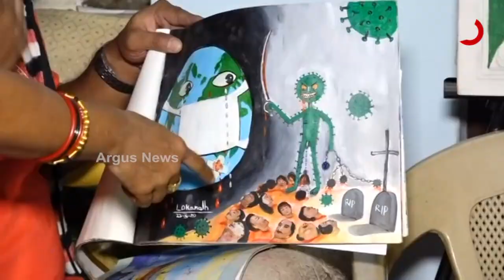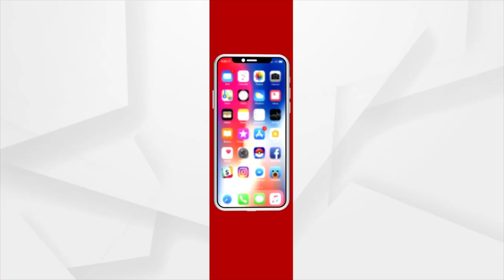ମହାନଗରର ନିଆରା ଚିତ୍ରକର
ଭୁବନେଶ୍ୱର ଲୁଇସ ରୋଡ଼ ଅଞ୍ଚଳରେ ରହୁଥିବା ଲୋକନାଥ ନନ୍ଦ ଜଣେ ବହୁମୁଖୀ ପ୍ରତିଭାର ଅଧିକାରୀ । ପିଲାଟି ଦିନରୁ ସେ କଥା କହିବାର ଶକ୍ତି ହରାଇ ବସିଥିବା ସ୍ଥଳେ ତାଙ୍କ ନିକଟରେ ରହିଛି ଚିତ୍ର ଆଙ୍କିବାର ଅଦ୍ଭୁତ ଈଶ୍ୱରଦତ୍ତ ଉପହାର । ତେଲୁଗୁ ,ତାମିଲ ବଙ୍ଗାଳି ଆଦି ୫ଟି ଭାଷା ଜାଣିଥିବା ଲୋକନାଥ ଦେଖୁଥିବା ଦୃଶ୍ୟକୁ ଅବିକଳ ଉତାରି ପାରନ୍ତି । ସାଧାରଣ ଜନଜୀବନ,ପ୍ରକୃତି ଓ ପରିବେଶ ,ବଣ୍ୟ ଜୀବଜନ୍ତୁ  ତଥା ମହାମାରୀ କରୋନାକୁ ନେଇ ସେ ଯେଉଁ ସବୁ ଚିତ୍ର ଆଙ୍କିଛନ୍ତି ତାହା ପୃଷ୍ଠା ଭର୍ତ୍ତି ଶବ୍ଦ ଠାରୁ ଅଧିକ ପ୍ରଭାବୀ ।